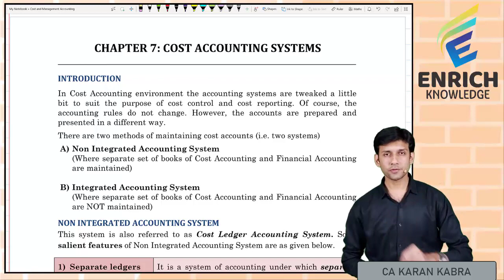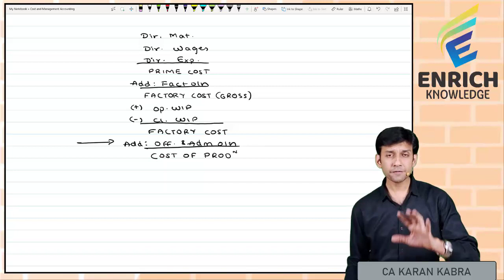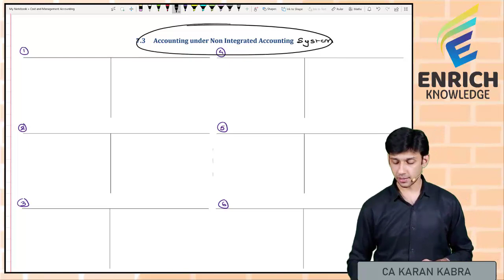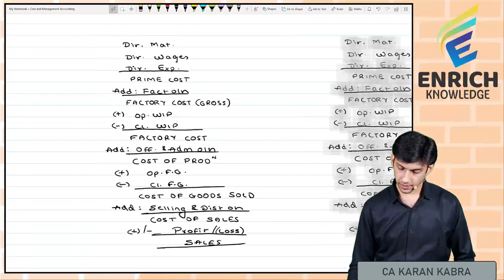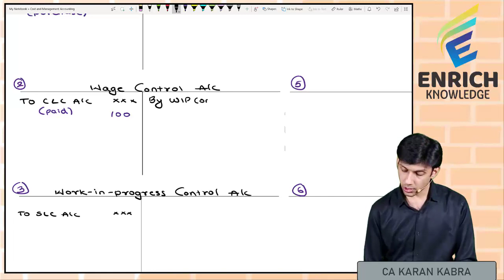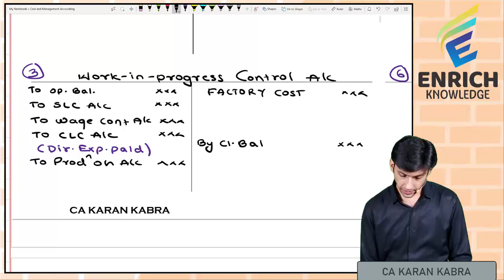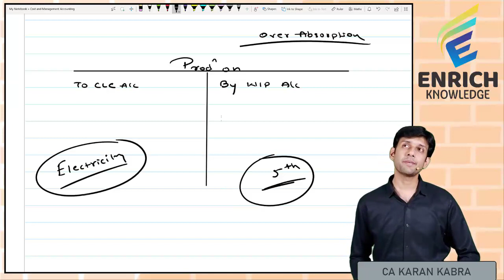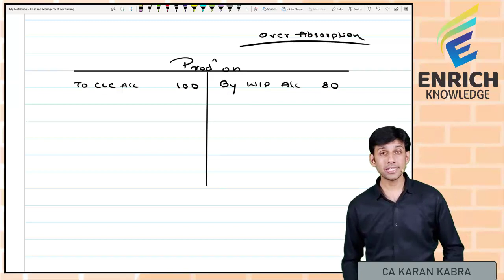CA Inter Costing | Cost Accounting System | Lecture 01 | CA Karan Kabra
Dear Students,
We are excited to announce the complete lectures of Cost and Management Accounting (CA Inter - Nov 2023 Syllabus) are here.

You can also find more insightful resources on our

The topic delves into the fundamental concepts of cost and management accounting. It is designed to equip you with the knowledge to understand how businesses analyze costs and make strategic financial decisions. Cost and management accounting is crucial for effective business operations, as it provides a detailed breakdown of costs and aids in the management of resources.

About Enrich Knowledge:
Enrich Knowledge offers a comprehensive learning experience for students and professionals. While our physical classes are based in specific locations, we provide virtual classes accessible nationwide, embracing a wide array of professional subjects and courses.